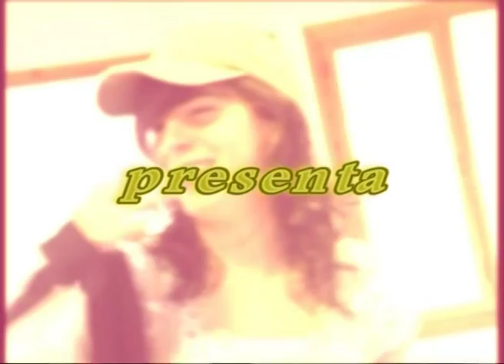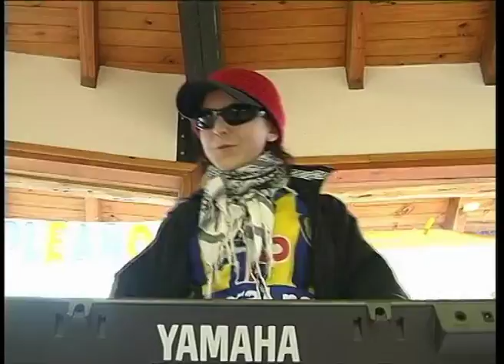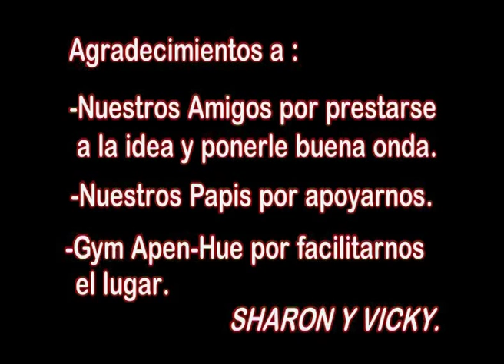Clip 15 Años - Cumbia Pibes Chorros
Satira Libre sobre Cumbia del Grupo "Pibes Chorros" con Virginia Bonaventura y Sharon Luscher - Producida por Julián Campos Año 2005 en Villa La Angostura - Neuquén - Patagonia Argentina.